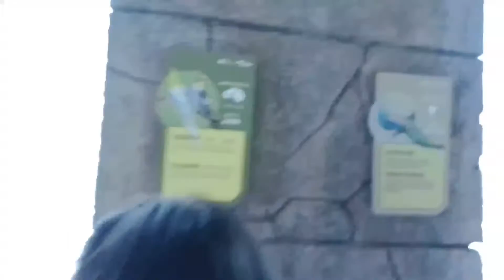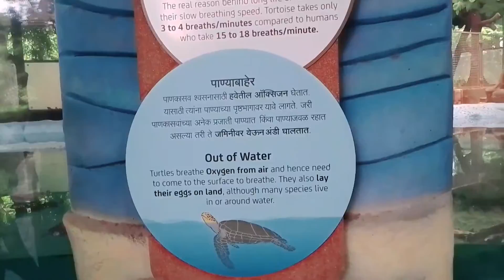the Mumbai zoo volg (2) Ranjet marik#youtubeshorts